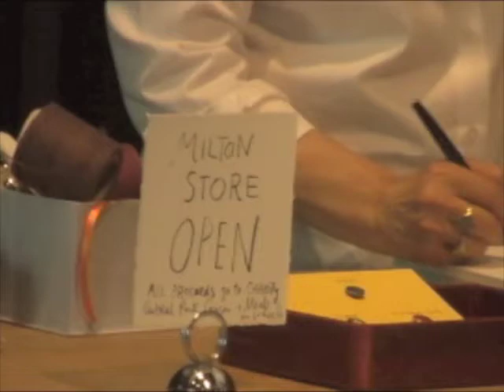Maira Kalman at the Jewish Museum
During the exhibition Maira Kalman: Various Illuminations (of a Crazy World), illustrator, author and designer Maira Kalman appeared in person at the Jewish Museum several times to operate The Pop Up Store Called Milton.  She sold Einstein pins, Proust posters, James Joyce soap, fly swatters, egg slicers, and other ephemera of daily life. Proceeds from sales were donated to charity.

The exhibition Maira Kalman: Various Illuminations (of a Crazy World) was organized by the Institute of Contemporary Art, University of Pennsylvania and traveled to the following institutions:

The Jewish Museum, New York
March 11, 2011 - July 31, 2011

Skirball Cultural Center, Los Angeles

Contemporary Jewish Museum, San Francisco

Institute of Contemporary Art, University of Pennsylvania, Philadelphia
January 15 - June 6, 2010